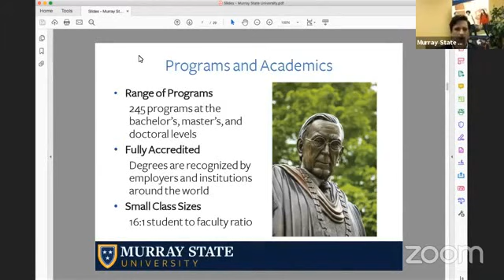Overview about the Programs & Academics at MSU| Ubergrad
Take a look inside Murray State University.

Online Consultancy - University Selection & Application | SoP | LoR | Visa Guidance and Mock Interviews.

Get End - End Guidance for your University Admission from our expert and experienced counsellors.

Fill up your profile @ and get visible to the Universities Abroad.